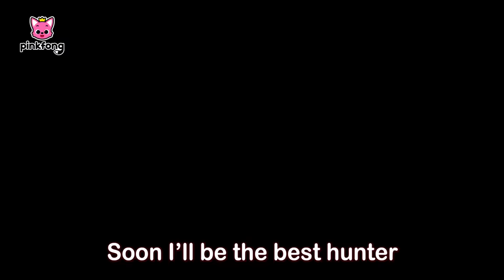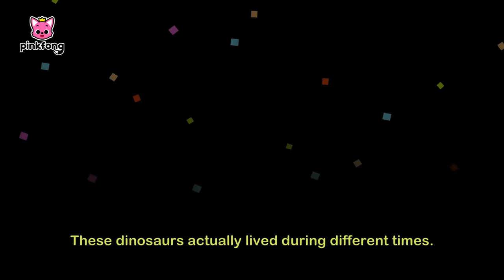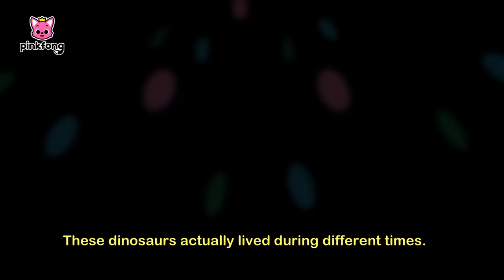[TV for Kids] 🦖🦕 BEST Dinosaur Songs of the Month | 🏆 Monthly BEST | Pinkfong Dinosaurs for Kids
🏆 Watch the Best Dinosaur Songs & Cartoons of the Month

You're watching '[TV for Kids] 🦖🦕 BEST Dinosaur Songs of the Month | 🏆 Monthly BEST ' , an educational and interactive series prepared to you by Pinkfong!

⭐️Time Stamp⭐️
00:00:16 Hi! I'm Tyrannosaurus Rex
00:03:45 The Diary of T-Rex, the Hunter
00:09:05 Baby T-Rex
00:10:40 Learn ABC with Dinosaurs
00:14:07 Scared Baby T-Rex
00:20:05 The Volcano Is Erupting
00:20:59 Tyrannosaurus Rex
00:22:23 Let's Count with Dinosaurs
00:25:41 Spinosaurus vs Tyrannosaurus Rex
00:31:46 Vroom Vroom! Dino Cars
00:35:07 I’m an Allosaurus
00:41:39 My Pet Dinosaur, Tyrannosaurus Rex
00:44:20 Vella the Velociraptor
00:47:49 The Best Hunter, Tyrannosaurus
00:48:49 My Pet Dinosaur Velociraptor, Vella
00:51:37 Brie the Brachiosaurus
00:54:47 Are You My Mom?
01:00:27 My Pet Dinosaur, Tyrannosaurus Rex
01:03:08 Guess the Dinosaur!
01:06:31 My Pet Dinosaur Brachiosaurus, Brie
01:09:19 Learn ABC with Dinosaurs
01:12:46 Tyrannosaurus Rex
01:14:10 Let's Count with Dinosaurs
01:17:28 My Pet Dinosaur Brachiosaurus, Brie
01:20:17 Scared Baby T-Rex
01:26:14 I'm a Chef Today
01:27:38 Baby T-Rex
01:29:14 Hi! I'm Tyrannosaurus Rex
01:32:43 The Dinosaur Parade
01:33:50 The Diary of T-Rex, the Hunter
01:39:10 Vroom Vroom! Dino Cars
01:42:31 Spinosaurus vs Tyrannosaurus
01:43:21 Feeding Baby Dinosaur
01:48:48 My Pet Dinosaur Velociraptor, Vella
01:51:36 Vella the Velociraptor
01:55:05 Move Like the Dinosaurs
01:56:01 The Cool Horns of Triceratops
02:00:43 Where Did the Dinosaurs Go?
02:02:09 Are You My Mom?
02:07:49 Guess the Dinosaur!
02:11:12 Boom, Boom! Dino World
02:12:23 The Great Dino Race
02:17:56 My Pet Dinosaur Triceratops, Trevor
02:20:54 Brie the Brachiosaurus
02:24:04 If Dinosaurs Were Still Alive
02:25:27 The Three Mimuses